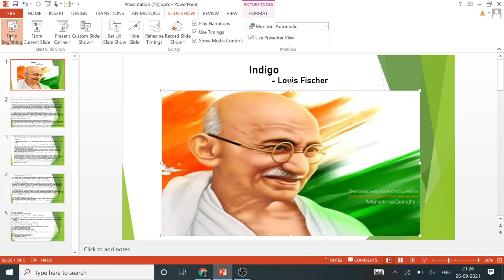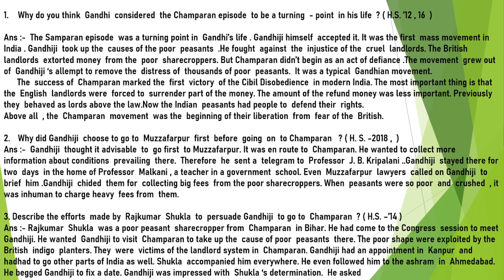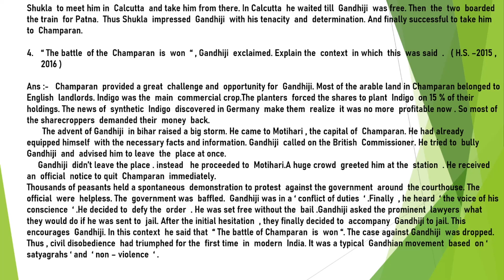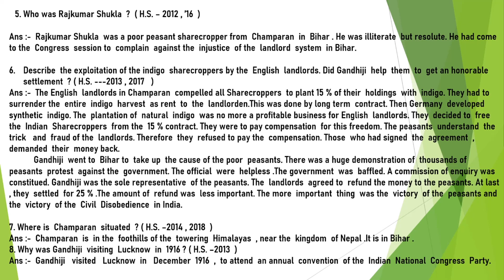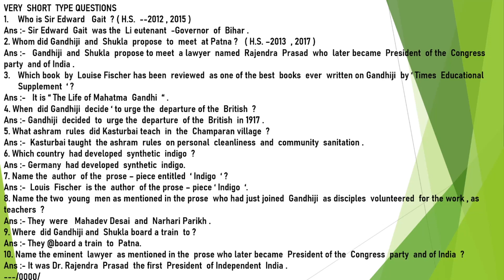" Indigo " Question and Answers | Class - XII